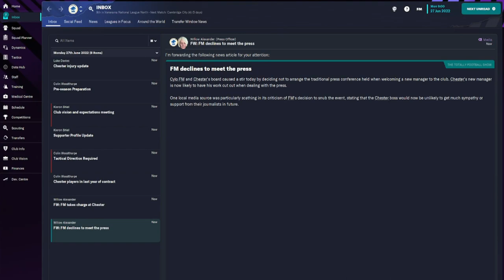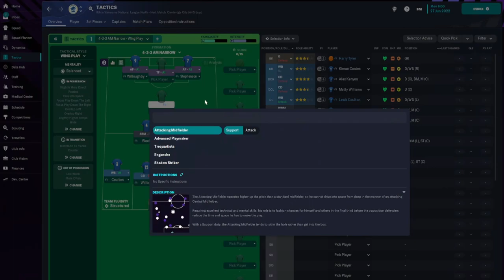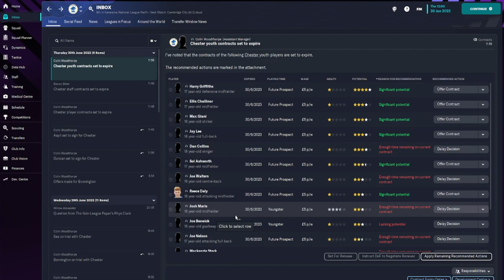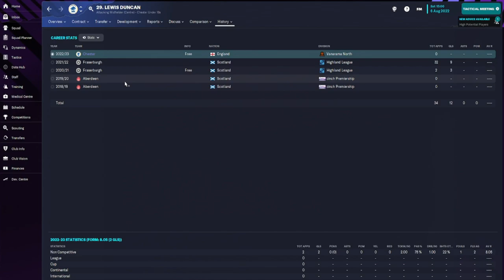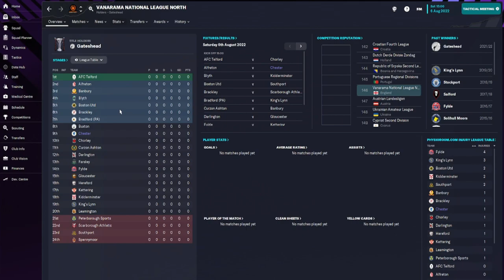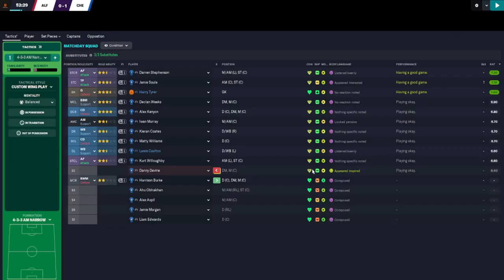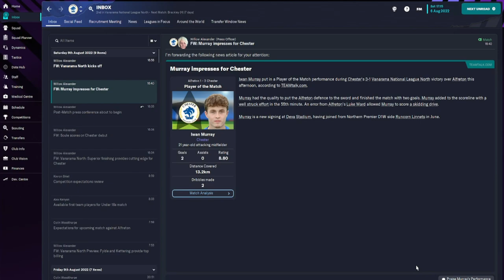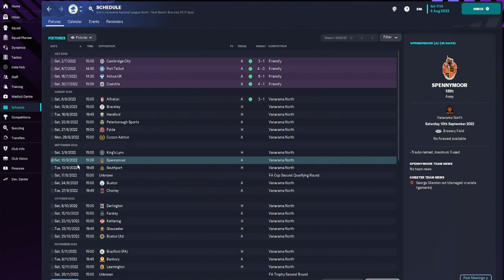Football Manager 2023 | Chester F.C | Season 1 Episode 1 | Let's Play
First Game of a new Season at Chester F.C,
We begin with a basic few changes to the squad and begin a new save on FM23. Enjoy Follow along the season with a sub.